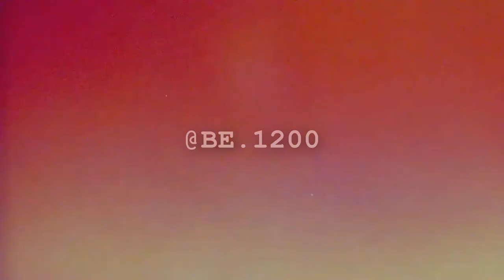B.E "Extension Talk" Prod. By Legendary Beats (Shot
Follow TOWN BOYZ on INSTAGRAM now !!!

Follow DawonInHD Productions on Instagram and Twitter